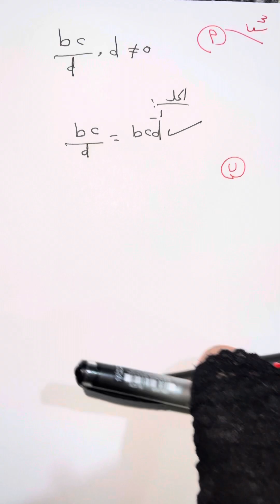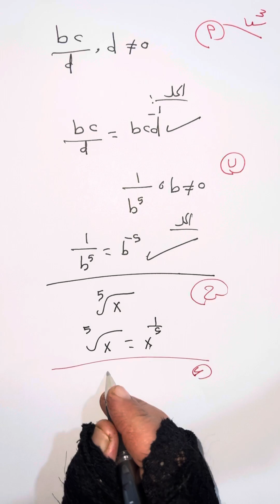رياضيات للصف الرابع العلمي حل تمرينات( 3/1)(صفحة 45) السؤال الثالث بالكامل